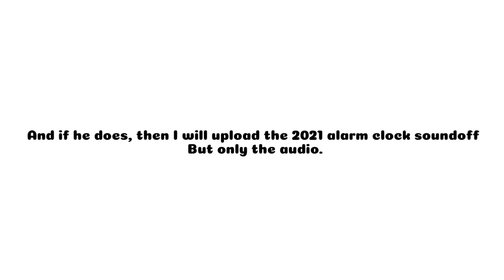MrBeast Will Not Comment On This Video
If he does, then I will upload a video of my alarm clocks soundoff for 2021.